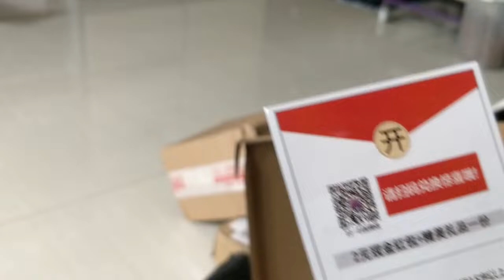淘寶開箱▶理想與現實...天空藍發光鍵盤？ 手機專用二合一鏡頭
剪片程式 : Aviutl
繪圖程式 : OnlinePhotoEditor
拍攝工具 : OnePlus5
OP BGM : Amper Music所製作
ED BGM : 甘茶の音楽工房 おそうじ日和